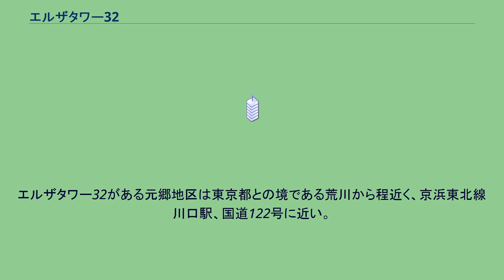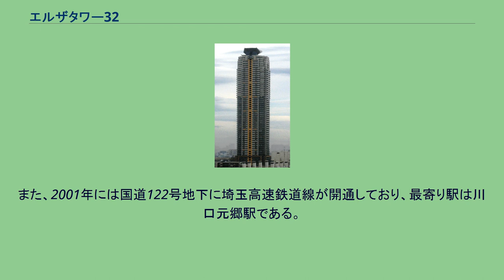エルザタワー32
エルザタワー32は、埼玉県川口市元郷2丁目にある超高層マンション。
2002年に日本ピストンリング川口工場の跡地に建設された。
隣接するエルザタワー55（1998年竣工）、ライオンズスクエア川口（複合商業施設・駐車場）との大京による共同開発プロジェクト。
1982年、大京が元郷地区において、とりわけ広大だった日本ピストンリング川口工場跡地約5.6ヘクタールを大規模総合開発を目的に買収。
翌年に超高層マンションやショッピングセンター等を整備する総事業費約540億円を投じた「ライオンズスクエア」プロジェクトをスタートさせる。
「エルザタワー32」は、このプロジェクトにおいて「エルザタワー55」に次いで、分譲された地下1階、地上32階、総戸数389戸のマンションである。
竣工した前年に近くに開設された埼玉高速鉄道線川口元郷駅を使えば、容易に東京都心に出ることが可能となったため、「ここは東京24区」を謳い文句に販売された。
北側にある「ライオンズスクエア川口」は、スーパー・フィットネスクラブ等と月極め・時間貸し駐車場等が入る複合商業施設だが、エルザタワー55と共に一連の開発事業として建設が行われた。
このエリアは「ライオンズスクエア」としてこれらのほか、保育園（レオ保育園）・医療施設（川口第一クリニック）が誘致されている。
2011年には川口市立元郷南小学校が耐震強度問題に伴う校舎建て替えのため、エルザタワー55の北側空地（日本ピストンリング工場跡地）へ移転した。
エルザタワー32の北西に位置する公園は、川口市へ開発に伴う提供公園として引き渡され「元郷第8公園」として川口市公園課により管理されている。
市街地住宅総合設計制度の適用を受けている。
2017年7月、シミズ・ビルライフケアによって行われた10か月に及ぶマンションの大規模改修工事が完了している。
プレキャストコンクリート（PC）工法を採用し、天候に左右されず品質の安定した建設を行っている。
特にエルザタワー32では、建物以外の敷地が広いため現地でPCを生産しており、専用工場で生産されトラックで陸路を搬送される一般的なPC工法に比べさらに高品質で低コストの建設が行われた。
鹿島建設が開発したHiRC工法を採用し、高強度の鉄筋（直径41mm）とコンクリートで柱と梁を組上げていくことにより、プランの自由度があり地震エネルギーを柱と梁が吸収する工法である。
1998年竣工のエルザタワー55の後発であるため、共用部分等についてスリム化が図られている。
例えばエルザタワー55では設置されている最上階のゲストルームやパーティールーム、一部階に設置されているキッズルーム、各階からごみを投入できるごみシューター、1階ロビーの喫茶スペースはエルザタワー32では設置されておらず、結果管理費・長期修繕積立金等においてエルザタワー55より低額に抑えられている（ちなみに喫茶は2階サブラウンジに自動販売機を設置することで代替している）。
エルザタワー55では高層階で窓が開放できない部屋もあるが、エルザタワー32では全階窓は開放可能である。
エルザタワー55ではベランダの手すりが透明であるが、一部居住者から「怖い」という意見があったためか、エルザタワー32では手すりは不透明となっている。
エルザタワー55には設置されていない車寄せが設置されている。
屋上部分の夜間照明をエルザタワー55と同じ時間帯に行っている（点灯は金・土・日曜、祝祭日及びその前夜、年末年始期間等：2008年10月現在） 1階、2階のエントランスからは非接触方式キーによるオートロックシステムを採用。
全戸管理費に含まれるセコムによるセキュリティ契約が行われている。
標準の契約では、警備員の24時間有人管理を行っており、トイレからの通報、集合インターホンによる異常通報が対応。
エルザタワー32がある元郷地区は東京都との境である荒川から程近く、京浜東北線川口駅、国道122号に近い。
また、2001年には国道122号地下に埼玉高速鉄道線が開通しており、最寄り駅は川口元郷駅である。
川口駅からは「元郷・エルザタワー循環」という系統のバスが運行されている。